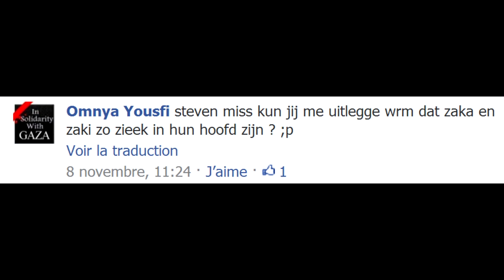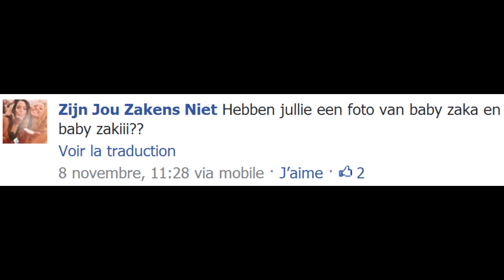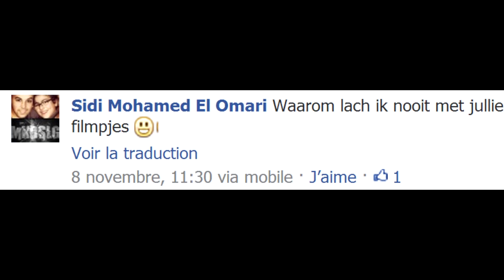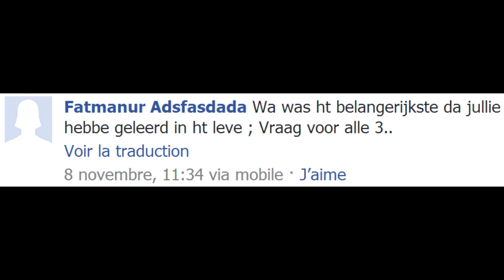Vragen & Antwoorden 3 (Part 1)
Zaka & Zakiii